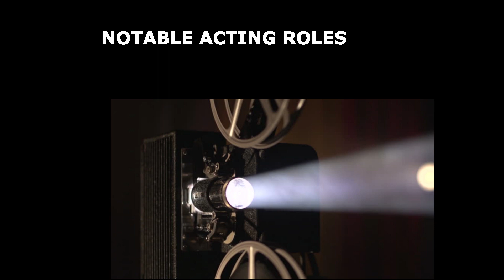SARAH SILVERMAN: HALL of the GREATS, Episode 265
*SARAH SILVERMAN:*
.Comedian, actress, and writer
.Born: December 1, 1970
.Another 5 wins and 28 nominations
.Height: 5' 7
.Genres: Racism, sexism, homophobia, politics, religion, black comedy, blue comedy, insult comedy, and character comedy
.Full name: Sarah Kate Silverman
.Ranked #27 on Maximum magazine's Hot 100 Women of 2007 list
.Favorite movie: The One and Only
.Plays acoustic guitar
.Was in a relationship with Jimmy Kimmel from 2002 to 2008

*NOTABLE ACTING ROLES:*
.Herself (The Sarah Silverman Program)
.Various roles (SNL and The Mr. Show)
.Voice of Vanellope von Schweetz (Wreck it Ralph franchise)
.Patty Di Marco (School of Rock)
.Voice of Ollie Pesto (Bob's Burgers)
.Voice of Habassah Guberman (Crank Yankers)
.Voice of Michelle (Futurama)
.Shelia (The Book of Henry)
.Restaurant greeter (The Muppets- 2011)
.Ruth (A Million Ways to Die in the West)
.Gladys Heldman (Battle of the Sexes)
.Warner Bros. Executive (Space Jam: A New Legacy)
.Voice of Nikki McKenna, Herself, and Rachel (The Simpsons)
.Voice of Robositter (Aqua Teen Hunger Force)
.Laney Brooks (I Smile Back)

*OTHER WORKS:*
.Who's the Caboose?
.Bulworth
.There's Something About Mary
.Screwed
.Bad Santa
.Funny People
.Seinfeld
.Drawn Together
.American Dad
.Robot Chicken